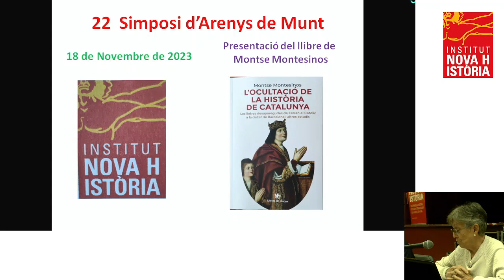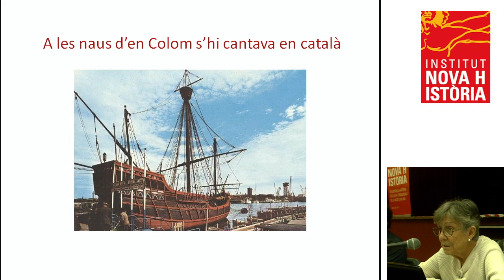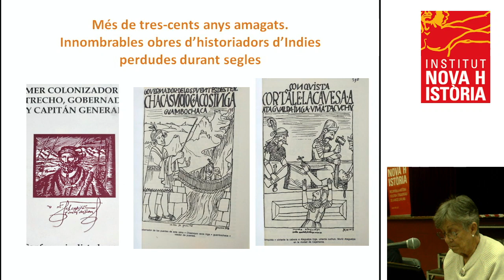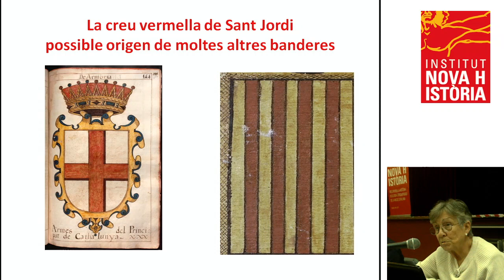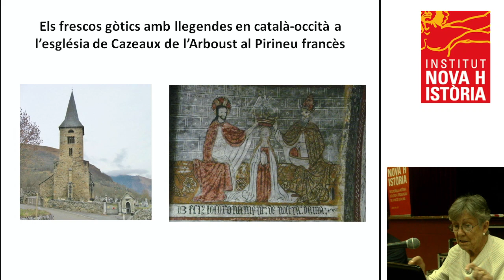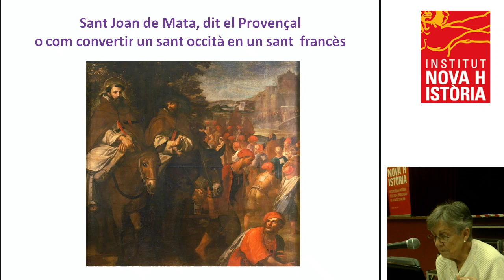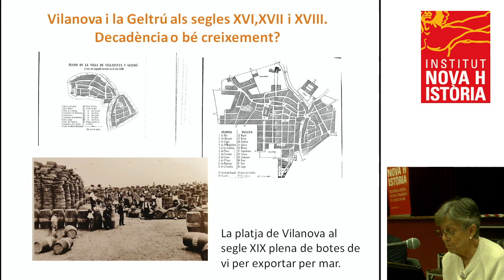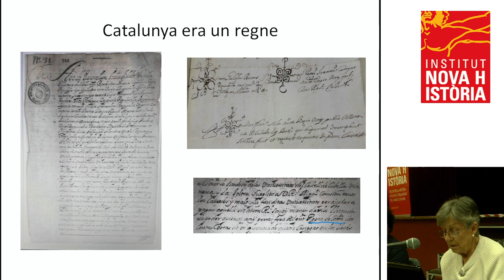Montse Montesinos - Presentació del seu llibre L'ocultació de la Història de Catalunya (2023)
Presentació del seu llibre L'ocultació de la Història de Catalunya (Llibres de l'Índex, 2023)